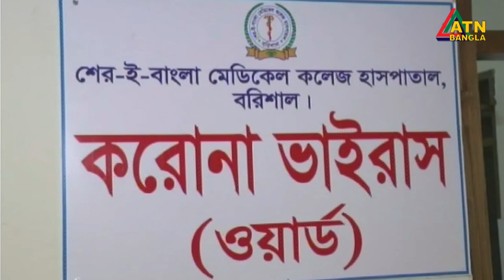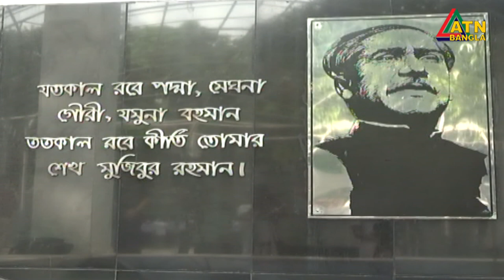এটিএন বাংলা দুপুর ১ টার সংবাদ। 25.07.2020 | ATN Bangla News at 1 pm